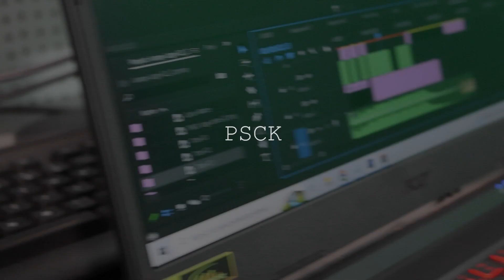Kulturalny gość PSCKPińczów #10 - Mariusz Brodowski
Mówią o nim sądecki Banksy. Jego twórczość to artystyczne komentarz do bieżących tematów, stawianie pytań, podejmowanie wyzwań z przesłaniem i kolorowanie przestrzeni wokół nas. Wielokrotnie gościł w naszym mieście i Pińczów, nie od dziś, stanowi ważne miejsce w jego sercu. Mariusz Brodowski, znany pod pseudonimem artystycznym mgr Mors, to nasz kolejny, kulturalnygośćPSCK.